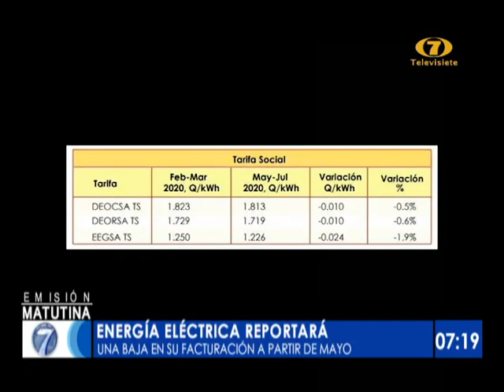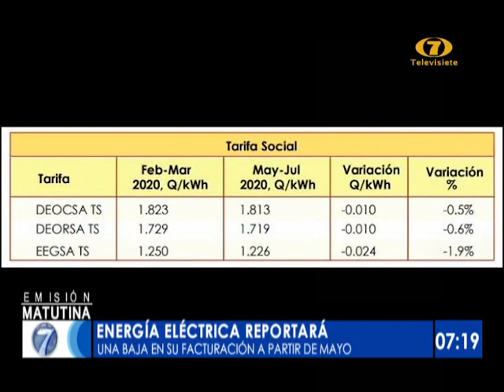Energía eléctrica reportará una baja facturación a partir de mayo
Se comenzará a aplicar la tarifa social

La empresa eléctrica informó que a partir de mayo se reportará una baja facturación en la tarifa del servicio. Visita nuestro sitio